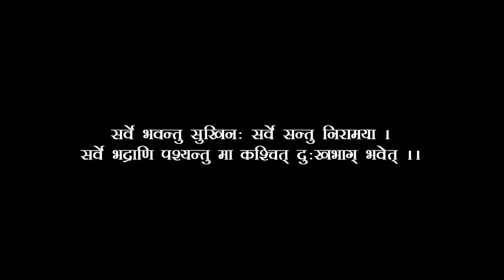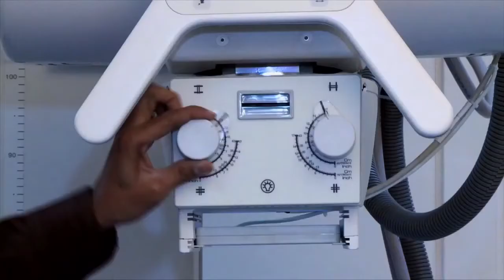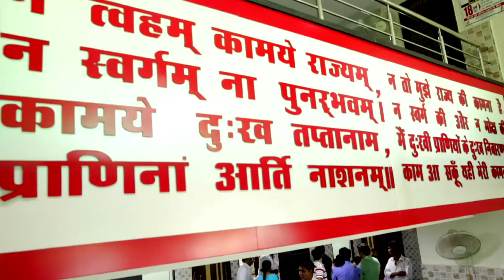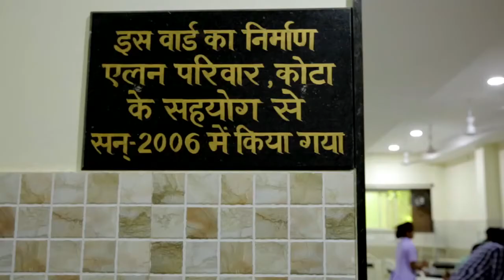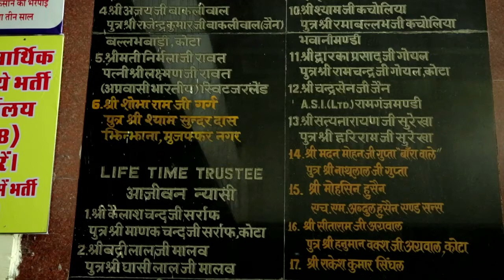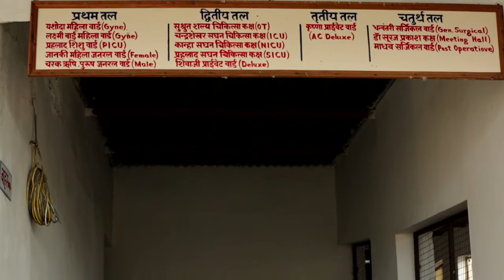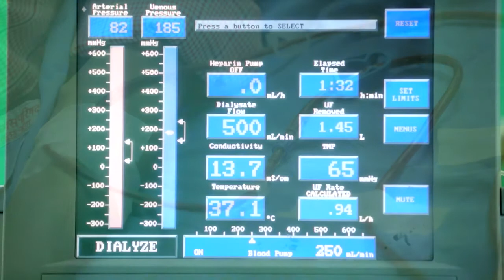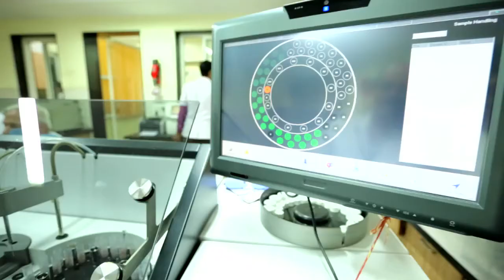BHARAT VIKAS PARISHAD HOSPITAL & RESEARCH CENTRE KOTA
A Journey of Bharat Vikas Parishad Hospital & Research Centre.